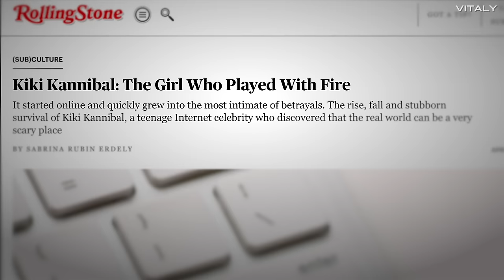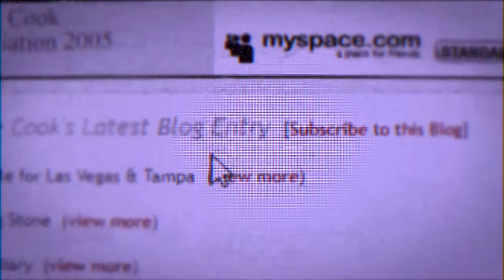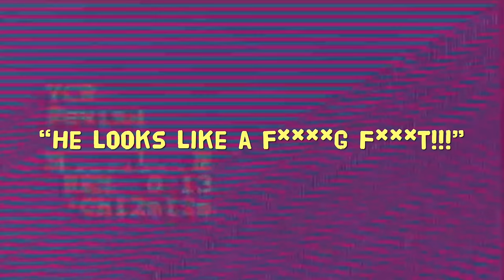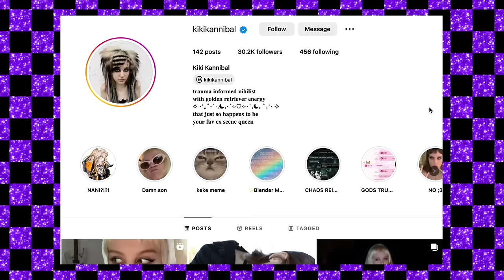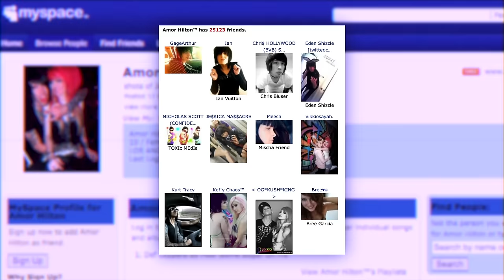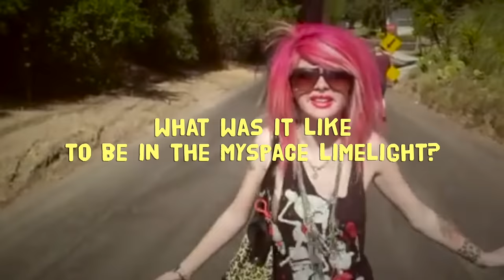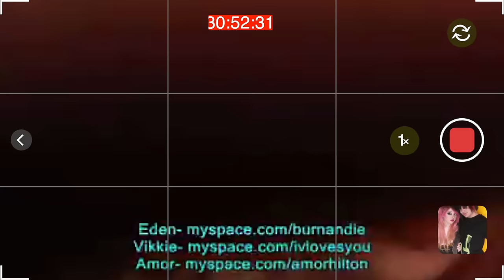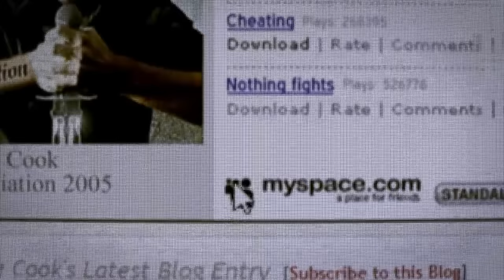The Scene Teens DESTROYED By Myspace Fame: It Went Too Far… *TW*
hey celebs, it's Vitaly ⭐️ today we’re gonna talk about the dark side of MySpace fame (or no less toxic websites such as StickyDrama & Stickam) Kiki Kannibal, Amor Hilton, John Hock - these are the scene/emo names that are no strangers to the early Internet's controversy. let's investigate!